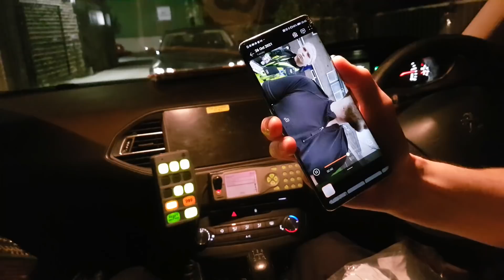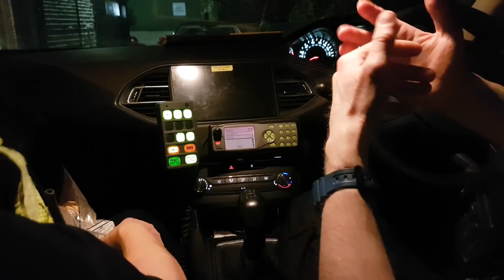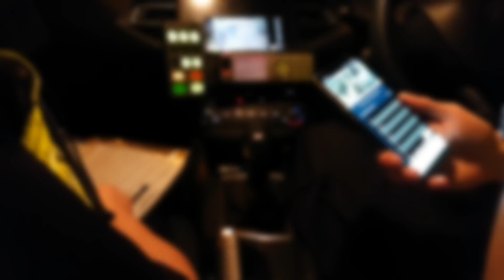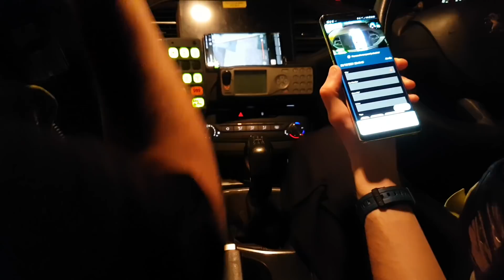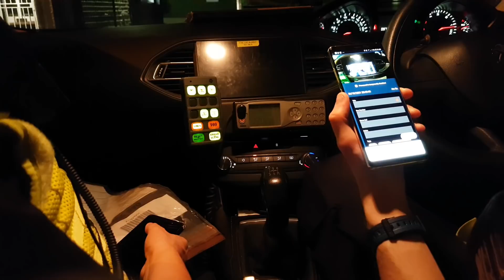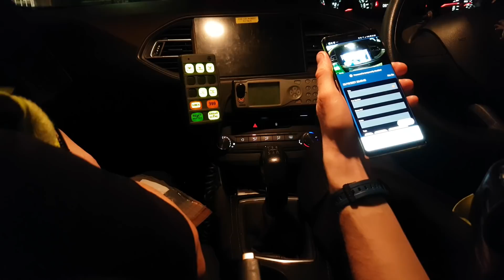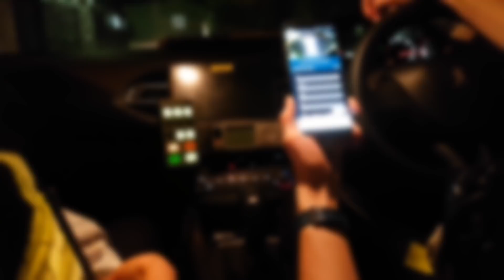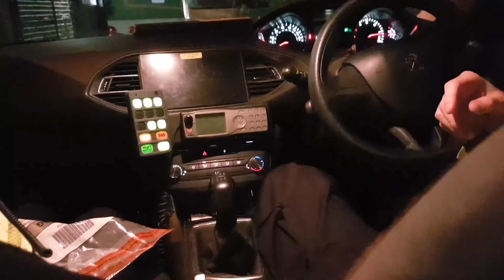Ride Along With West Yorkshire Police 🚔